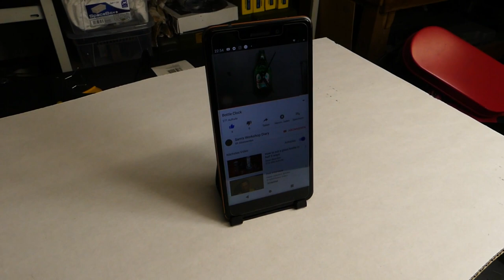Simple Smartphone Stand or Ryanair Inflight Entertainment 😉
It's a very simpe and easy to build smartphone stand. I used 2mm Kydex, which was leftover from a knife sheath. So at our next flight I don't have to hold my smartphone in my hand.